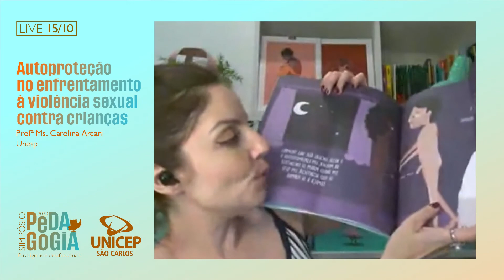Autoproteção no enfrentamento à violência sexual contra crianças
3ª Live do Simpósio de Pedagogia 2020 da UNICEP sob o tema " Autoproteção no enfrentamento à violência sexual contra crianças" com a Profª Ms. Carolina Arcari.